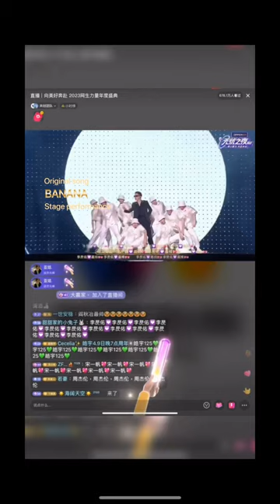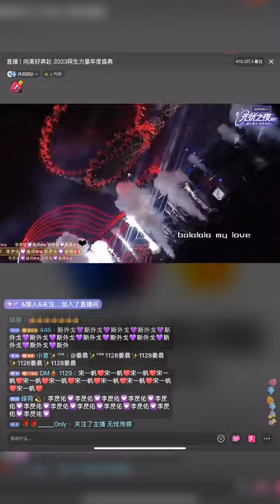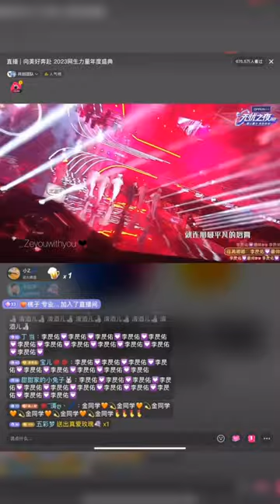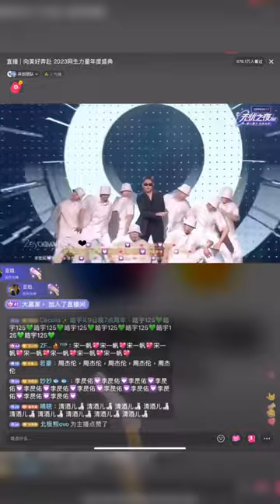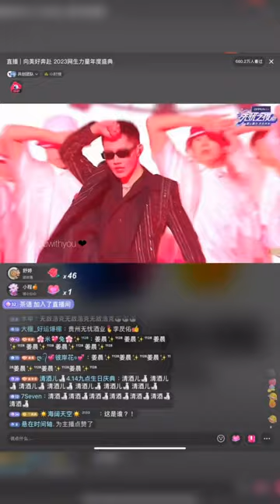BANANA(original song for stage performance)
watch for creations on Instagram account 👉@leezeyouwithyou